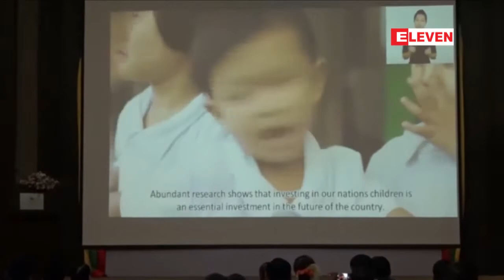အာဆီယံတကၠသိုလ္မ်ား အားကစားၿပိဳင္ပြဲတြင္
အာဆီယံတကၠသိုလ္မ်ား အားကစားၿပိဳင္ပြဲတြင္ ျမန္မာအားကစားသမားမ်ား ေအာင္ျမင္သင့္သေလာက္ မေအာင္ျမင္ျခင္းသည္ ငယ္ငယ္က အဟာရခ်ိဳ႕တဲ့ခဲ့ျခင္းအတြက္ျဖစ္ေၾကာင္း ႏိုင္ငံေတာ္၏ အတုိင္ပင္ခံပုဂၢိဳလ္ ေျပာၾကား
အာဆီယံတကၠသိုလ္မ်ား အားကစားၿပိဳင္ပြဲတြင္ ျမန္မာအားကစားသမားမ်ား ေအာင္ျမင္သင့္သေလာက္ မေအာင္ျမင္ျခင္းဟာ  ငယ္ငယ္က အဟာရခ်ိဳ႕တဲ့ခဲ့ျခင္းအတြက္ျဖစ္ေၾကာင္း ႏိုင္ငံေတာ္၏အတိုင္ပင္ခံပုဂၢိဳလ္ ေဒၚေအာင္ဆန္းစုၾကည္က ေျပာၾကားလုိက္ပါတယ္။